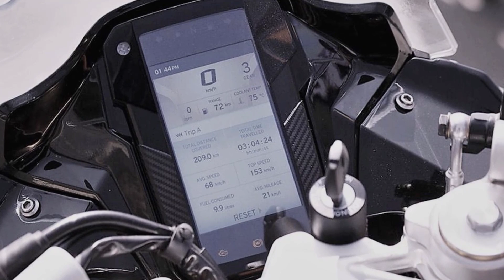Apache RR310 BS6-Model 2020 | New Bike Color,Specs,Features,Mileage,Top Speed,on Road price View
Full New Apache RR310 BS6 Colors review 2020,Review Bike Mileage,Top Speed,Specs,features & Bike on road Price in india

TVS Apache RR310 BS6 Launch in india 2020

TVS Apache RR310 BS6 Max Speed160 kmph
TVS Apache RR310 BS6 Mileage  25-30 kmpl -approx

TVS Apache RR310 BS6 on road Price in india 2.40 Lakh | New Bike

TVS Apache RR310 BS6 Specification

Engine Type   Single Cylinder, 4-Stroke, 4-Valve, Reverse Inclined DOHC, SI Engine
Body Type   Sports Bikes

BS6 TVS Apache RR 310 Features

ABSDual Channel
Mobile Connectivity   Bluetooth
Riding Modes   Yes
NavigationYes  LED Tail
Light  Yes
Speedometer
Digital
OdometerDigital
Tripmeter  Digital
Fuel gauge    Yes
Tachometer  Digital

I will be grateful to you and am bound to remove the video from YouTube

⭐IMPORTANT